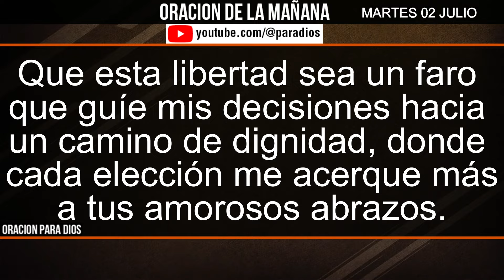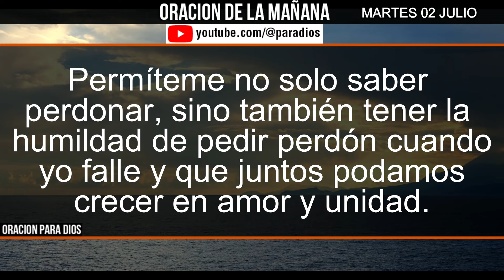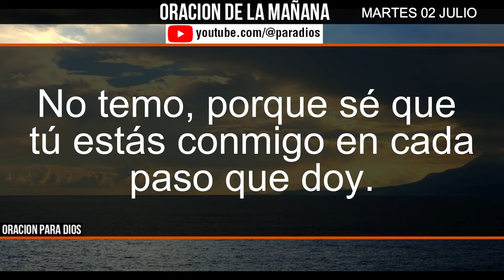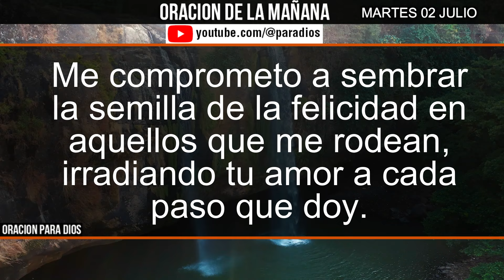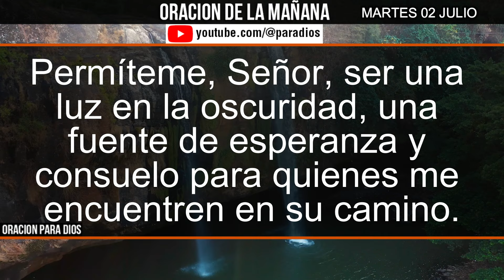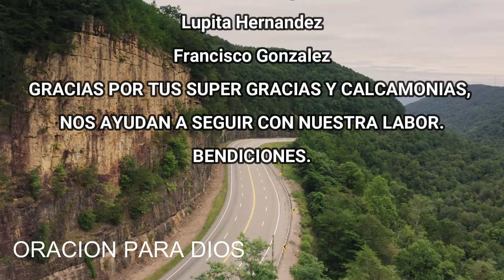☀️Oración de la Mañana de hoy Martes 2 Julio 2024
Bienvenidos a nuestra Oración de la Mañana de hoy, Martes 2 Julio de 2024. Comienza tu día con una oración poderosa y devocional que te llenará de paz y bendiciones. Únete a nosotros para agradecer a Dios por un nuevo día y pedir su guía y protección. Perfecta para empezar el domingo con energía espiritual y positiva.

En este video encontrarás:

Una oración matutina para el Martes 2 Julio de 2024
Reflexiones bíblicas para inspirarte
Momentos de paz y conexión con Dios